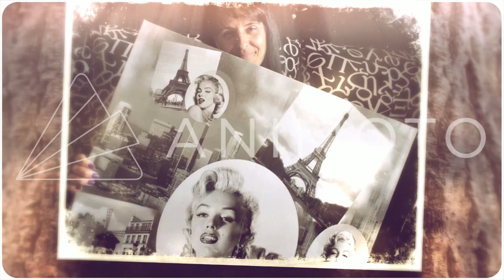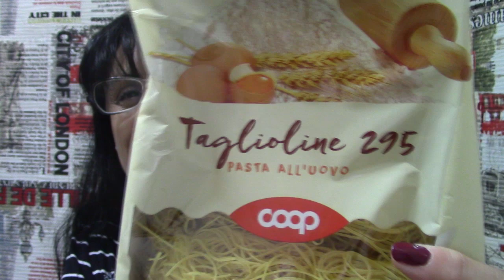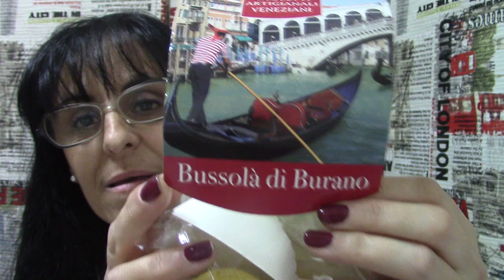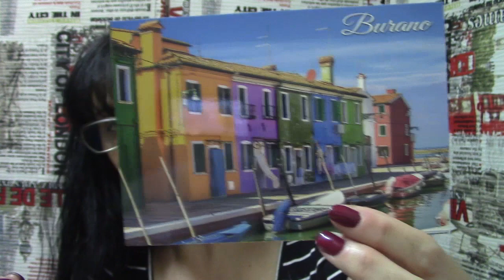COMPRAS EN VENECIA